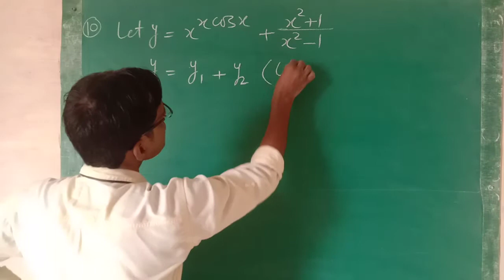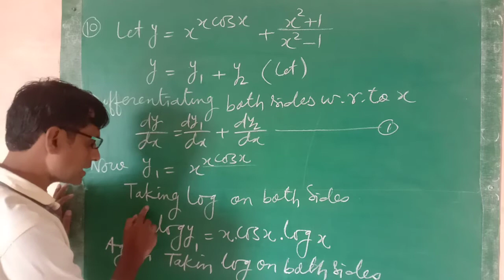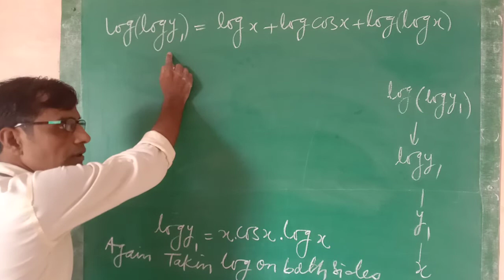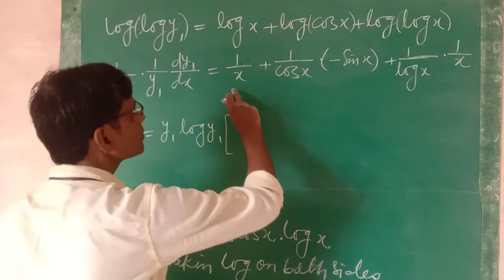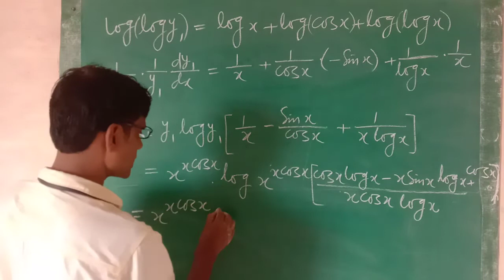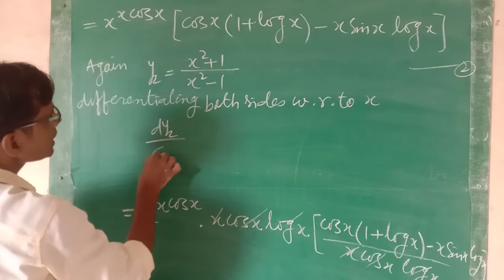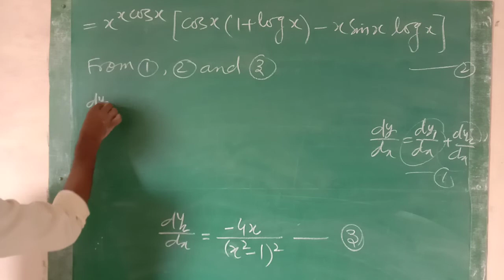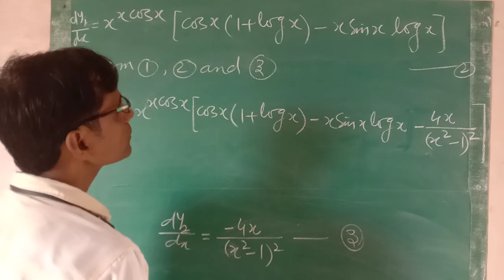Maths Class 12th Ex 5.5(Q10) NCERT derivatives of logarithmic functions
solutions of ex 5.5 maths Class 12th NCERT
derivative of logarithmic functions